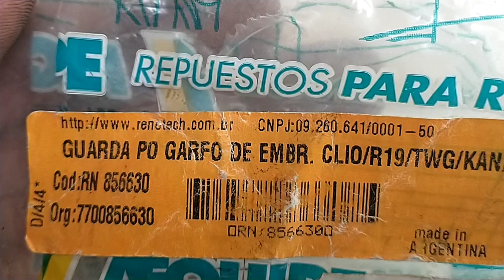Coifa garfo embreagem Renault ( Guarda pó )